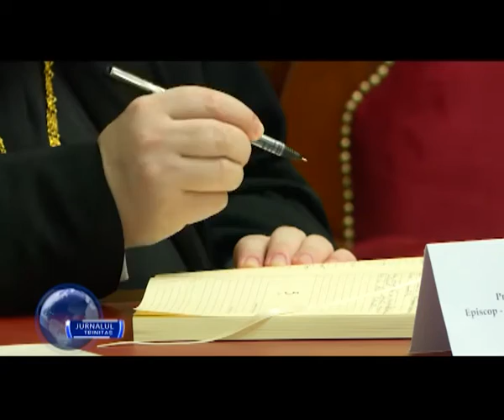Arhiepiscopia Bucureștilor 2016: Filantropie în valoare de aproape 7 milioane de lei